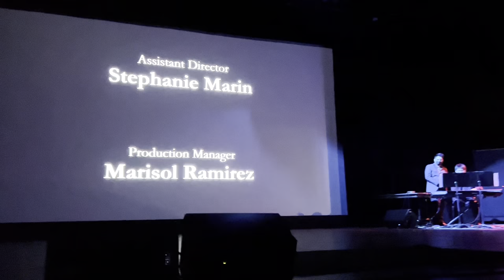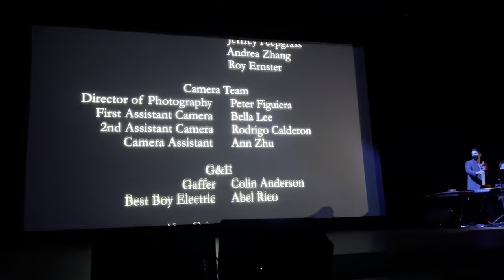Mia on cello -music for “Fleeting” at Reel Loud short film festival!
Mia Paul on cello
Sean Tran on piano
Film by Peter Figueira

So proud of Mia for being a part of the reelloudfilmfestival short film festival! They won the Scott Wells’ Reel Award and Audience Choice Award! This is the only film that had a composer wrote the entire score and what a beautiful score! So great to hear all live music with all the films!